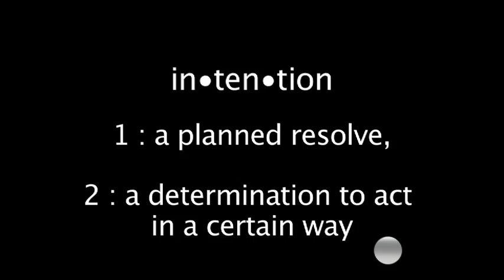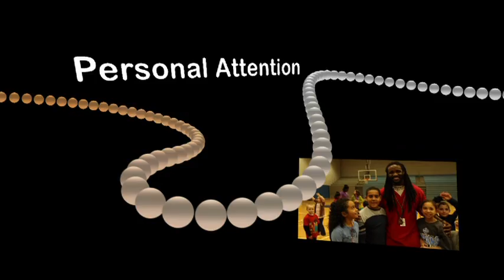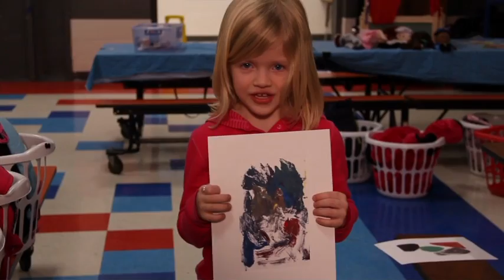"Light a Spark" - (I Need You)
Highlights of a good year in YMCA Fun Company of Middle Tennessee. This song really brought the theme of creating an intentional sense of belonging in children by giving them many different creatives sparks that gave them a strong sense of self and a clear message of "I Need You."